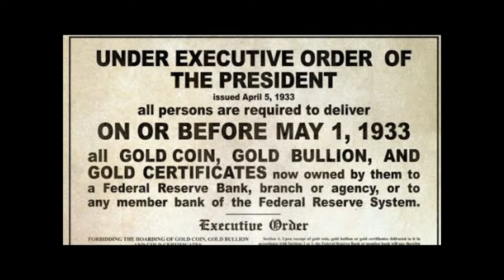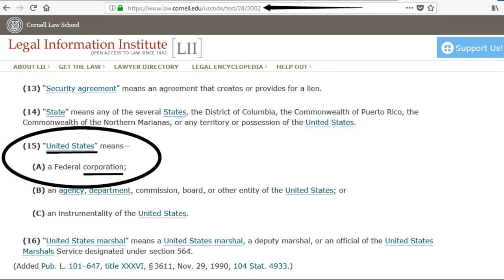TDOC Recording - Rise Israel Rap Video